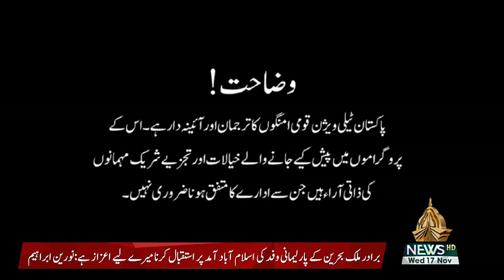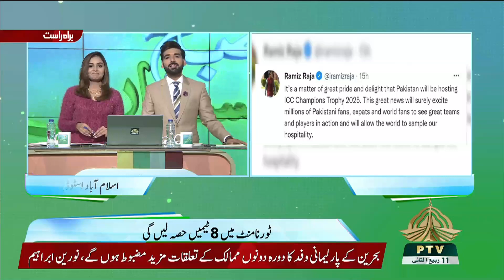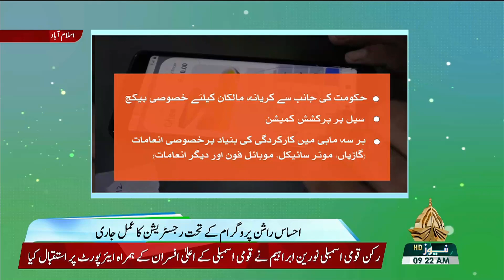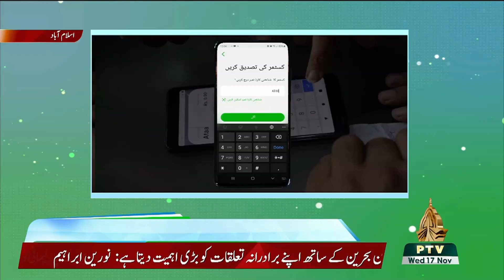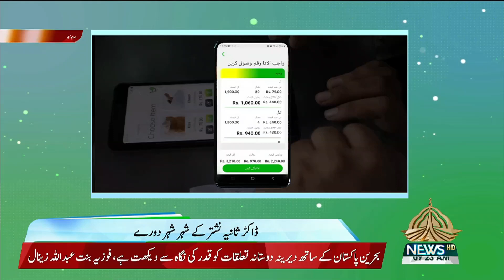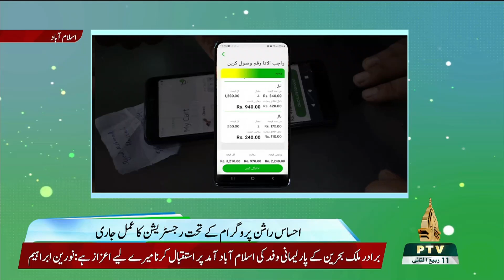SUBHA E PAKISTAN 17 11 2021